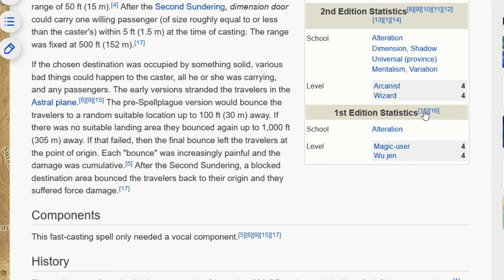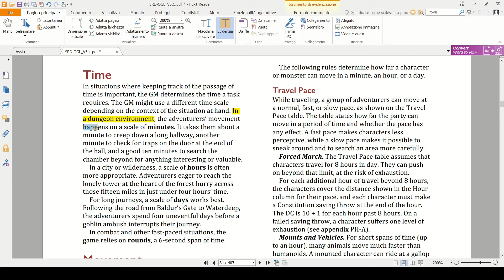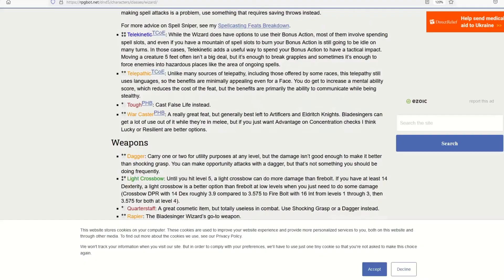[D&D 5e][SRD]Porta Dimensionale - Dimension Door - Simius Ludens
REFUSO: ho fatto male i calcoli! la distanza massima per questa magia non è un chilometro e mezzo, ma 150 metri. In ogni caso, sebbene su scala ben più piccola, si presta comunque agli usi citati nel video, in particolare evitare pericoli e andare dritto all'obiettivo.

00:00 Intro
00:30 Start